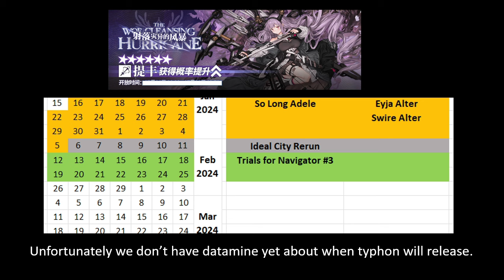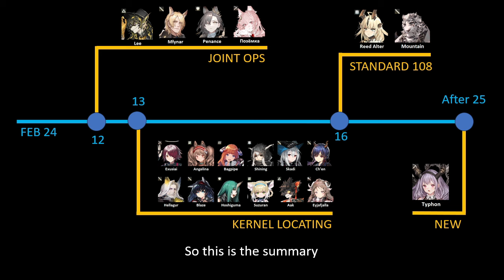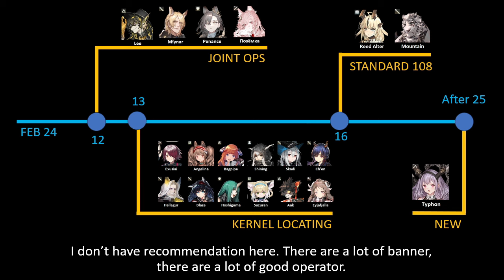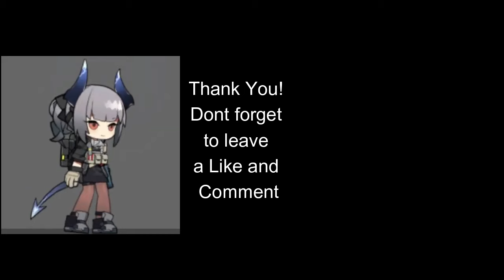USE YOUR PULL WISELY | Arknights